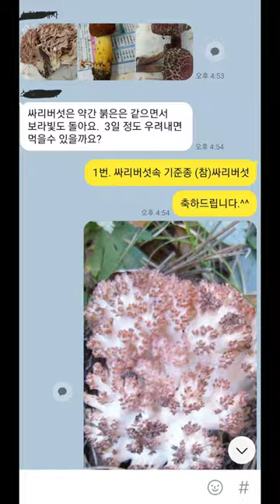가죽밤그물버섯(식용버섯)